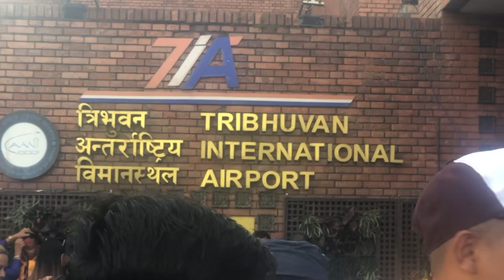My wife’s sister (sali) is going to Romania | To Airport | Kathmandu